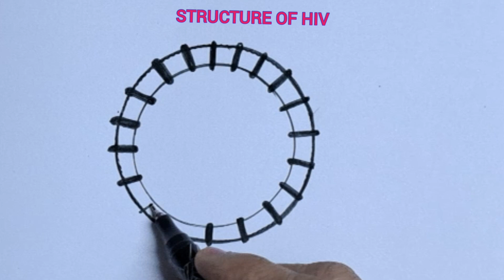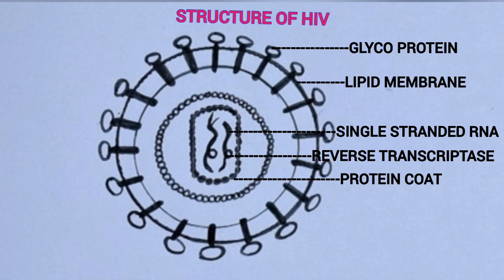How to draw structure of HIV easily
This video will be very helpful for students to draw  the structure  of  HIV very easily
This video  will  be very helpful for students to draw  science diagrams  very easily